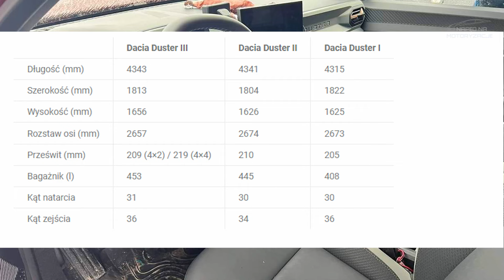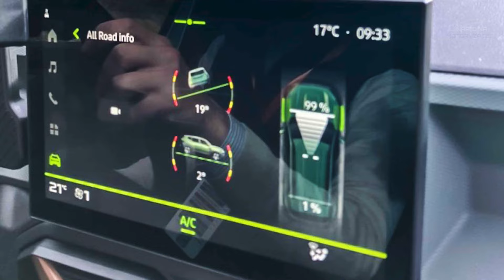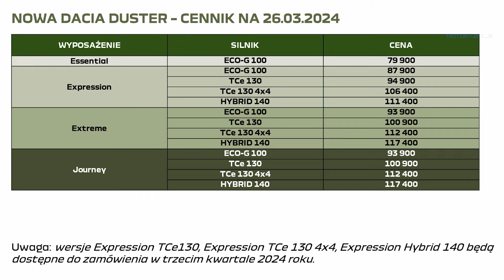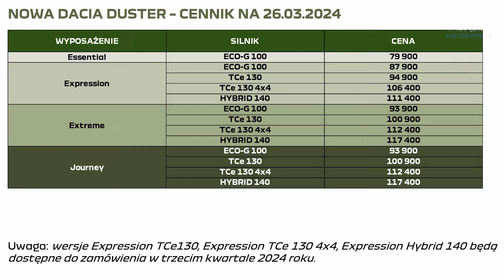DACIA DUSTER 2024 - Pierwszy test w terenie, wady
Jak już wiemy SUV marki Dacia wygląda znakomicie – nowoczesne, ostre i zdecydowane linie pokazują, że mamy do czynienia z samochodem godnym miana pojazdu XXI wieku. Mimo, że nadal widać tu pewne uproszczenia